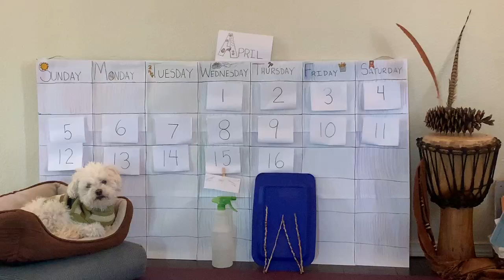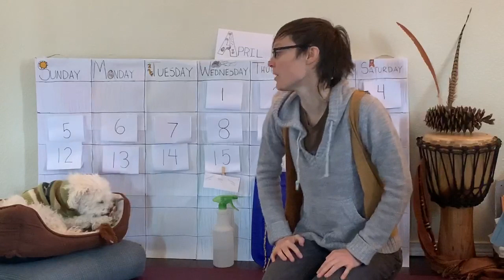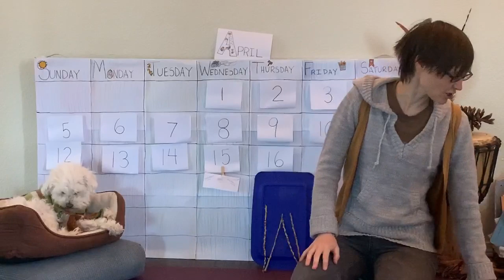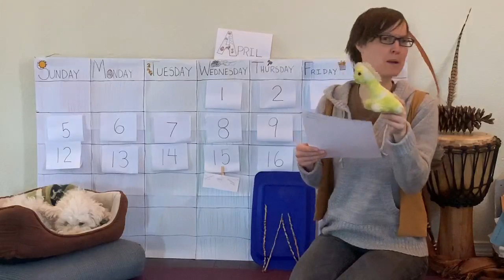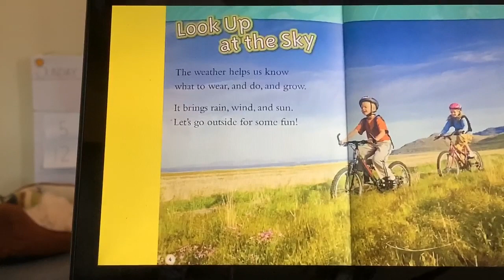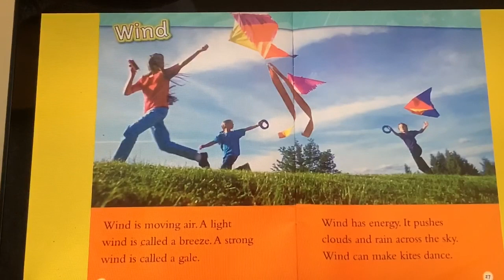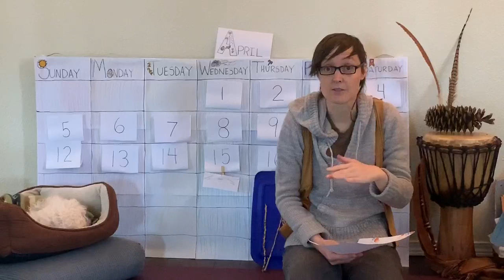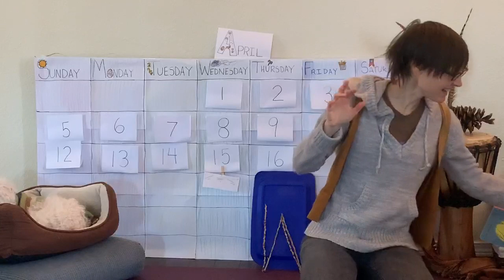Songs and Learning With Kade Wednesday 4/15/2020